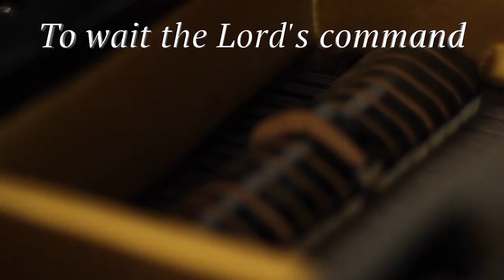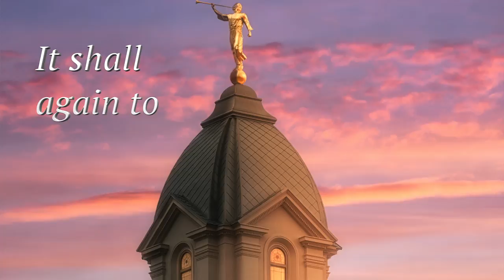An Angel From On High - Original Arrangement by Garth Smith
In celebration of the dedication of the Tucson AZ, Meridian ID, and Cedar City UT LDS Temples in 2017. From Garth Smith's album "How Beautiful Thy Temples, Sacred Hymns, Vol. II" (c) 2015.

Videographer: Zac Pennepacker
LDS Church Media Library